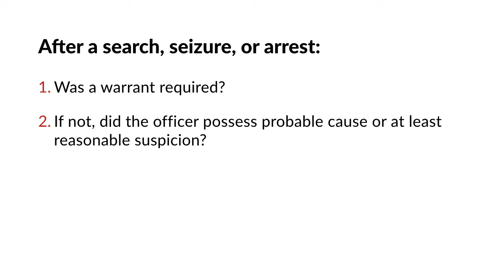Pass the Bar Exam: Criminal Procedure - Searches, Seizures, and Arrests II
This video will address two additional issues based on the assumption that a search, seizure, or arrest occurred. First, was a warrant required? And, second, if a warrant wasn’t required, did the officer possess probable cause or at least reasonable suspicion?  Let’s start with the search warrant requirement and its exceptions. John Smith was a drug dealer who made methamphetamine in his functional recreational vehicle, or RV, parked at the very back of his two-hundred-fifty-acre farm.

Practice with real, licensed bar exam questions. Study over 1,500 real, licensed questions from past bar exams, plus Quimbee’s own sample question bank.

You trusted Quimbee through law school. Now, let us help you pass the bar exam.

passthebarexam